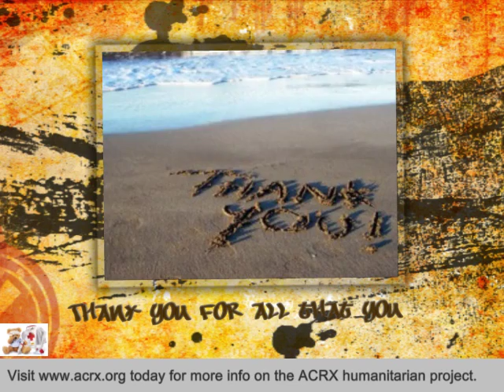Garden City Medical Clinic Receive Tribute & Medicine Discount Cards by Charles Myrick of ACRX